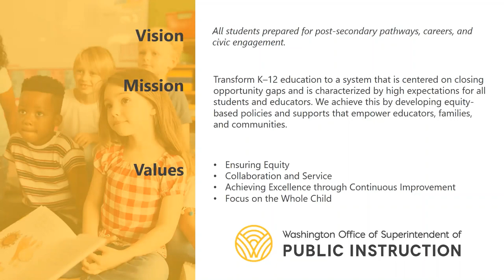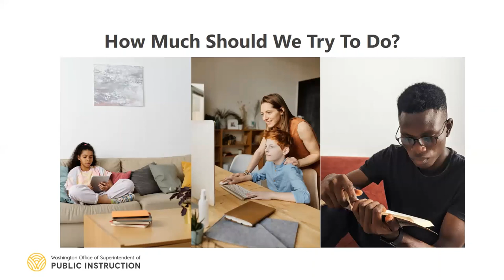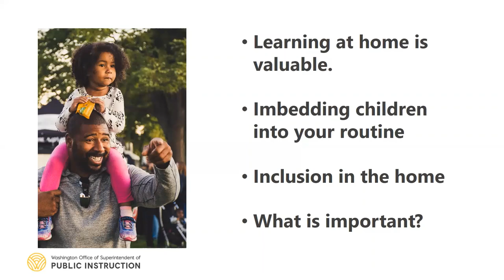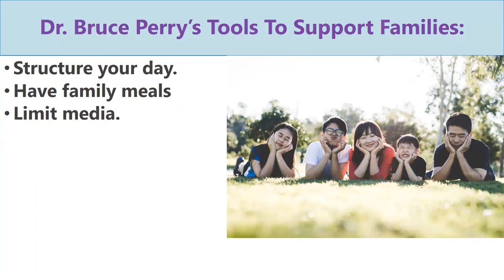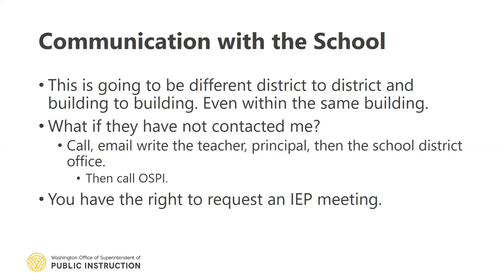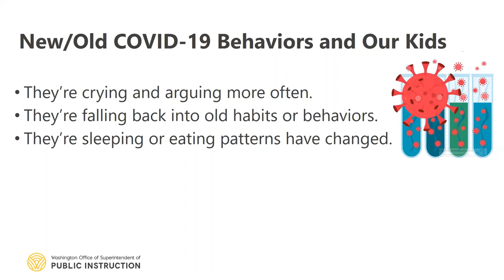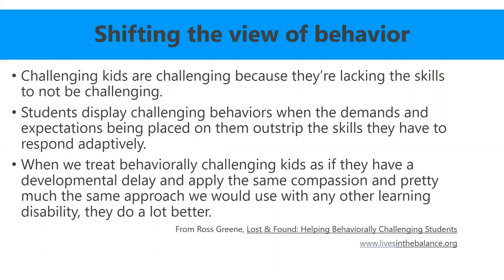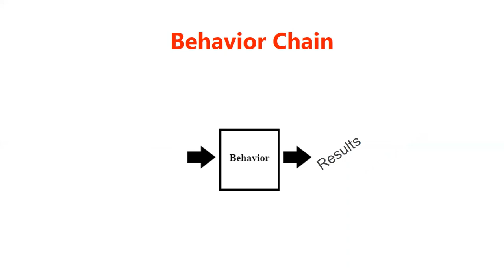Supporting Positive Behavior in Continuous Learning Environments - Part One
OSPI’s Special Education Division presents a three part webinar designed for families to support learning through positive behavior in continuous learning environments. The webinar has been recorded and uploaded to Youtube in 20-25 minute digestible pieces, so families can access at their own pace.